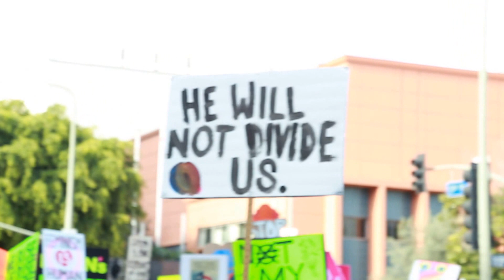DTLA Womens March January 21, 2017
Women's March DTLA